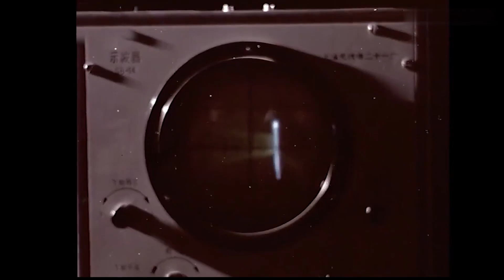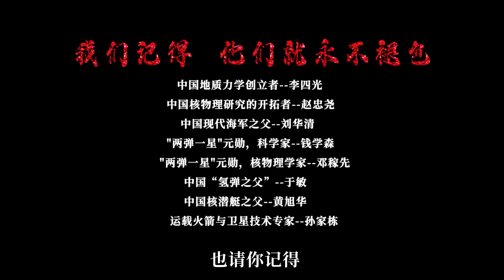课 堂 请 勿 对 对 子【全新季】！！！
Hi~我是三十六贱笑
曾获取【第三届全国逗B大赛总冠军】